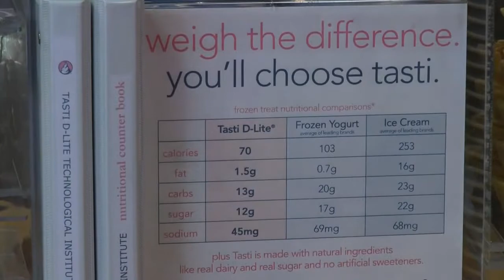Popular Frozen Treat Comes To Town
The popular frozen treat chain has opened its first Stamford location.